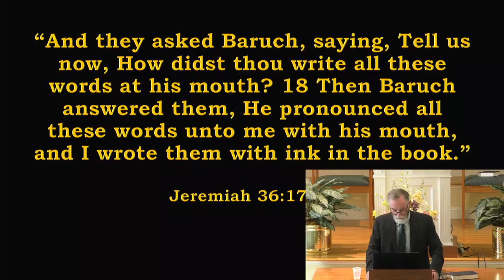Message: 70. Jeremiah Part-1 Introduction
This is what is added in the Facebook and YouTube connection area when the sermon is uploaded:

Series:  A Bird's Eye View Of The Bible